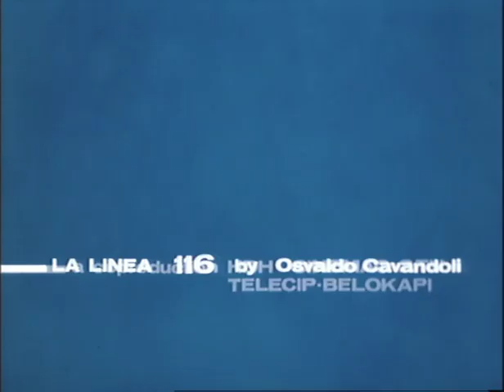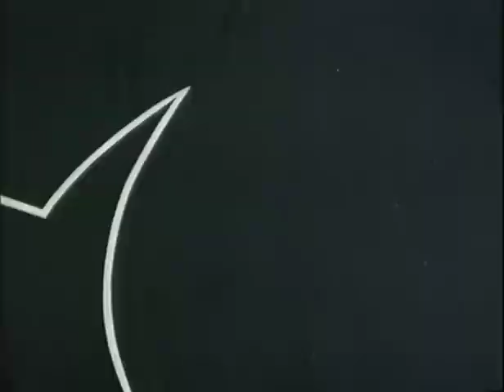La Linea 116